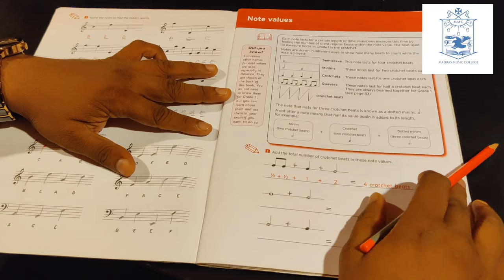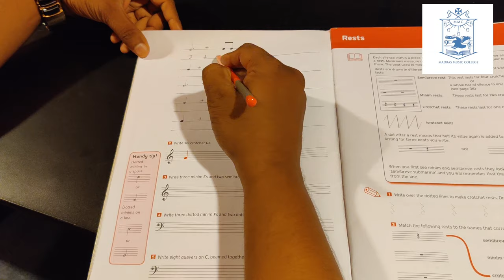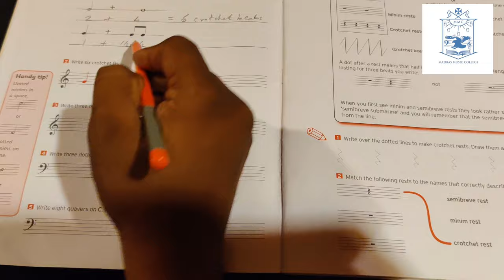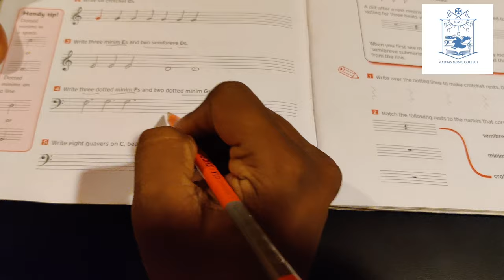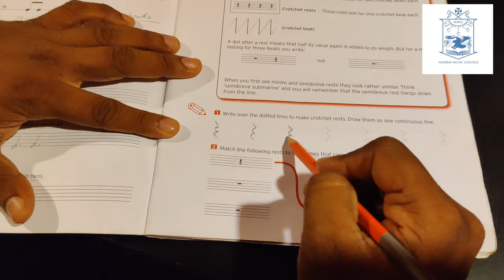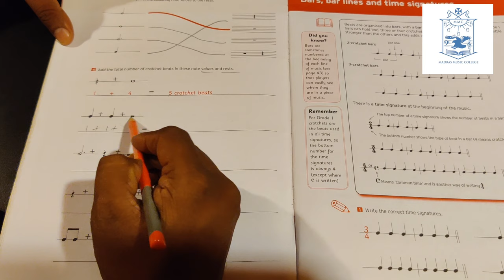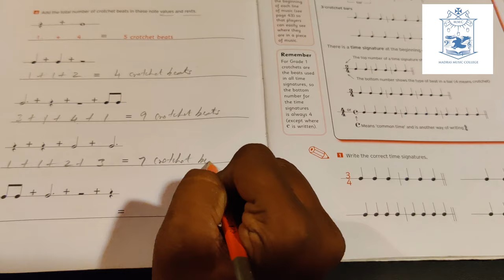Trinity College London - Music Theory - Grade 1 - Part 4 - Note Values & Rests